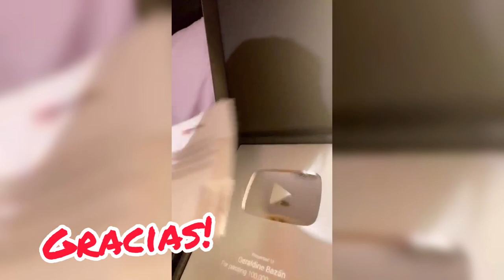GRACIAS!!!! YA SOMOS MÁS DE MEDIO MILLÓN // Geraldine Bazán